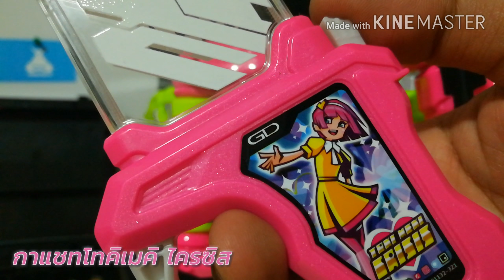แปลงร่างตามคุณหมอไรเดอร์ จากหนังมาสค์ไรเดอร์เอ็กเซด เฮเซย์เจเนอเรชั่นไฟนอล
*มีสปอยด์หนังเอ็กซ์เซดเฮเซย์เจเนอเรชั่นไฟนอลนิดๆนะ ใครไม่พร้อมข้ามก่อนได้เลย

คลิปนี้มาลองแปลงร่างตามไรเดอร์ในหนัง ว่าเอฟเฟคแสงสีเสียง จากเข็มขัดกับกาแชท จะออกมาเป็นยังไง(ตอนเค้าแปลงกันในหนังมันเร็ว ดูไม่ทัน😅)